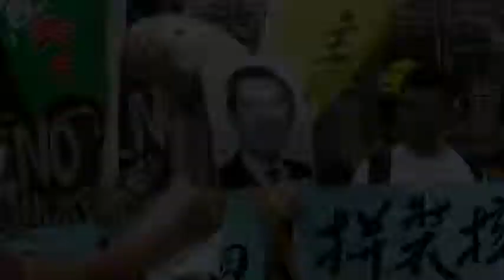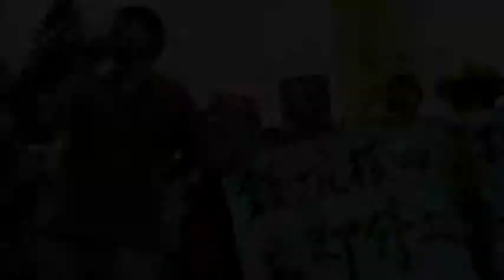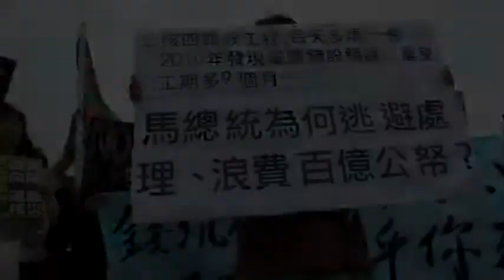核安監督委員會淪橡皮圖章？環團核安三問 籲馬勿當鴕鳥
22日綠色公民行動聯盟等團體赴總統府陳情。今年七月，核四安全監督委員林宗堯提出核四論，列舉核四十多項結構性錯誤，委員並於事後取得共識：如果台電不改善，建請核四年底前停工。然而，委員會主席暨原能會副主委謝得志與林宗堯相繼辭職，綠盟等團體質疑，因為核四續建運轉是總統馬英九選舉承諾之一，委員會意見因此備受打壓。綠盟秘書長崔愫欣向總統提出核安三問，要求政府不要浪費公帑，並且正視核安問題。

※公民行動影音記錄資料庫8月11日報導：不要黑箱核安會議　民間請政府正視核安危機
※苦勞網8月11日報導：「核四論」效應 安全監督委員會 臨時加開 核安委員林宗堯：停工是最有利選擇